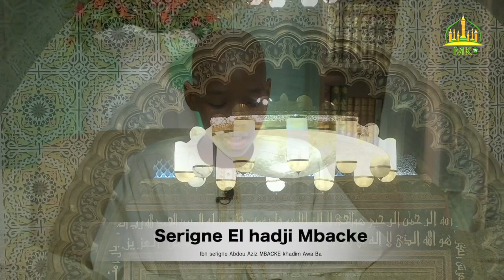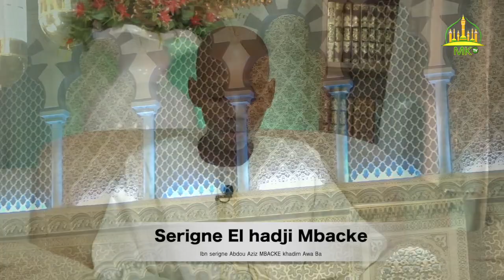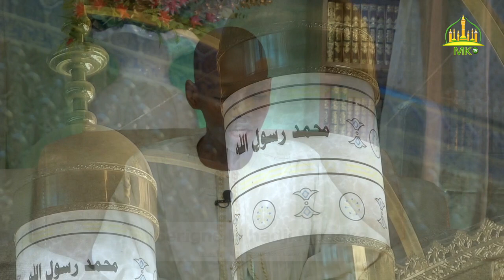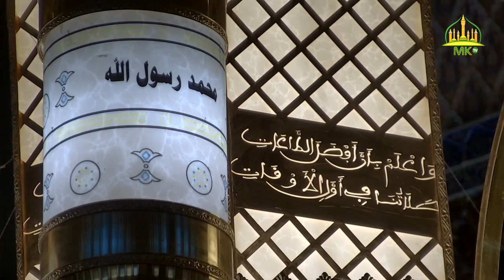Serigne El hadji Mbacke Ibn serigne Abdou Aziz MBACKE khadim Awa Ba